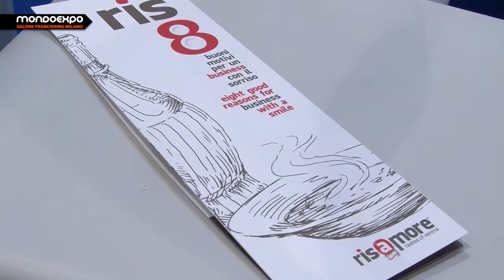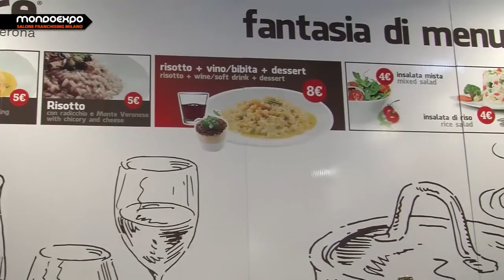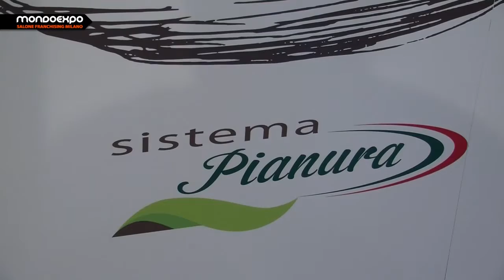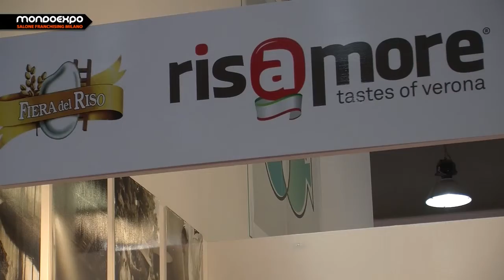Risamore Sistema Pianura - Il primo franchising della risotteria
Sistema Pianura raccoglie le tante eccellenze agroalimentari Made in Verona, e le propone in tutto il mondo legando sapori unici e altrimenti introvabili a territori altrettanto preziosi, noti ovunque per la ricchezza artistica, paesaggistica e l'offerta turistica completa e di alto livello in grado di esprimere.